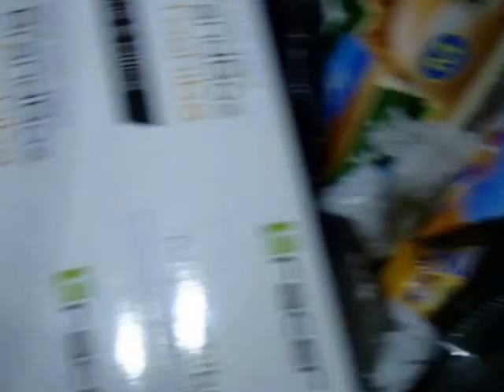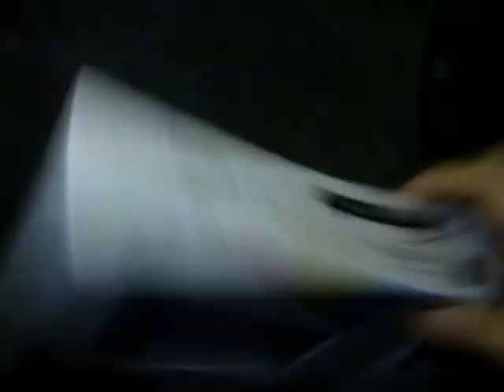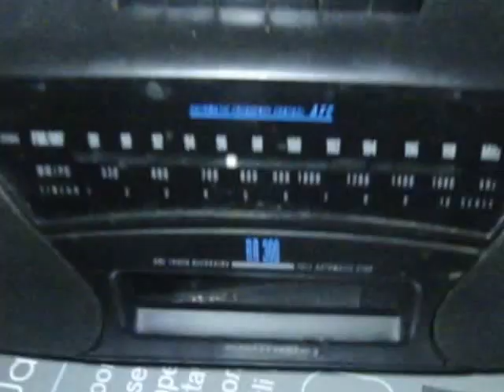Znalazlem magnetofon,st kam sportowe,decki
Znalazlem magnetofon,st kam sportowe,decki śmietnik śmieci hasiok rupiecie wystawki prl Dumpster Diving Poland 4 Pazdziernik